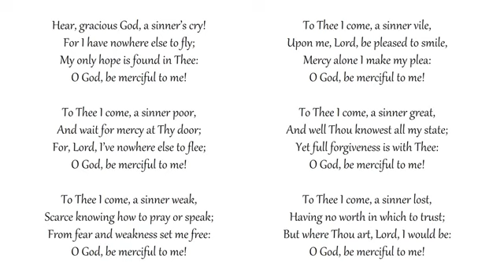Hear, gracious God, a sinner's cry!